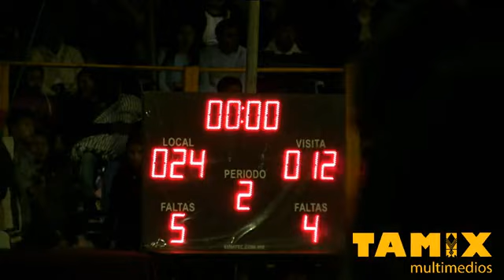LIBRE FEMENIL CONDOY vs LATUVI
Partido entre las escuadras de la Sierra Mixe y Sierra Zapoteca.. final del torneo realizado en la comunidad de Tamazulápam ...
compartan y subscribanse para mas contenido.